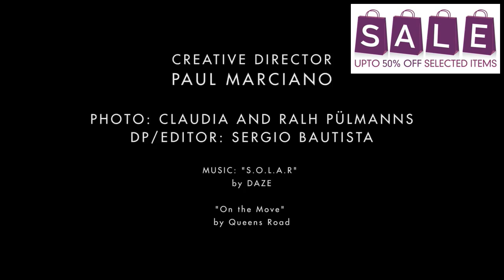Ma vidéo éditée